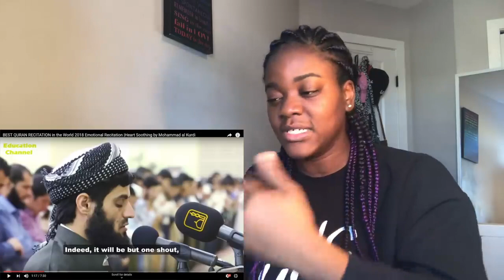CATHOLIC REACTS TO MOST EMOTIONAL QURAN RECITATION IN THE WORLD by Mohammad al K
Visit link to earn money online with phone with Internet connection